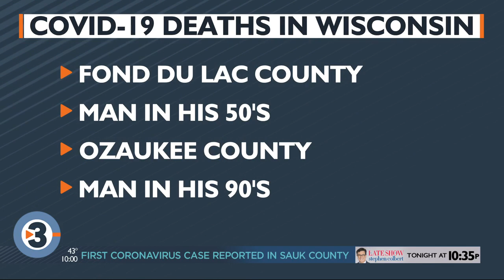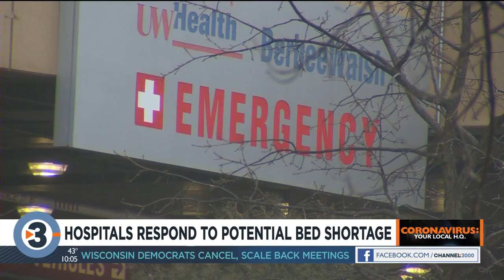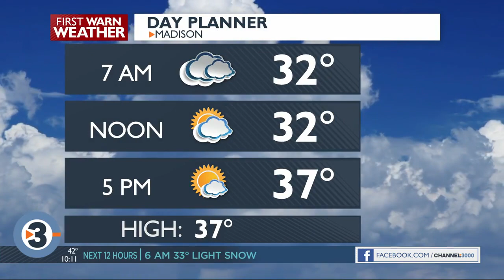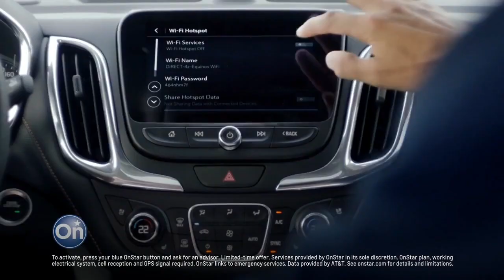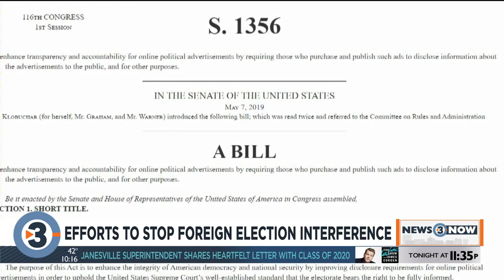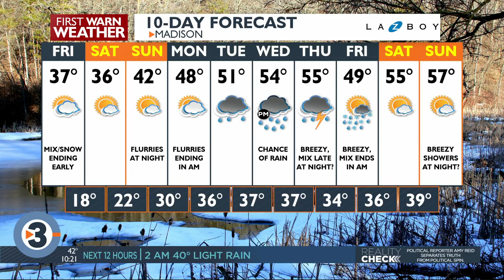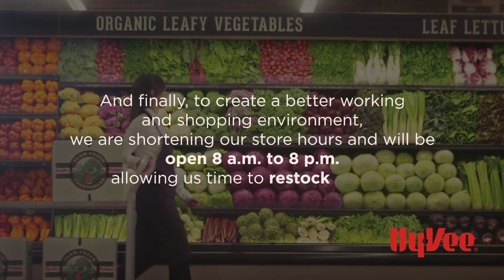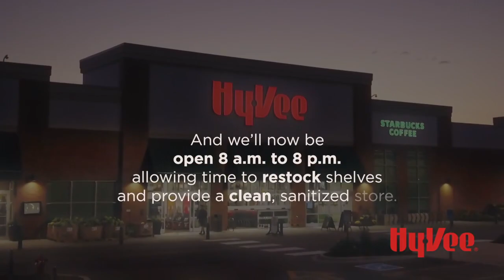News 3 at 10: March 19, 2020